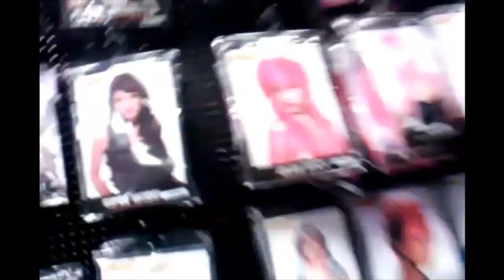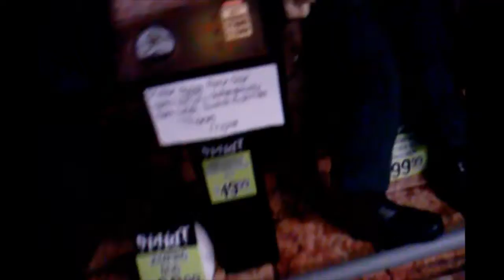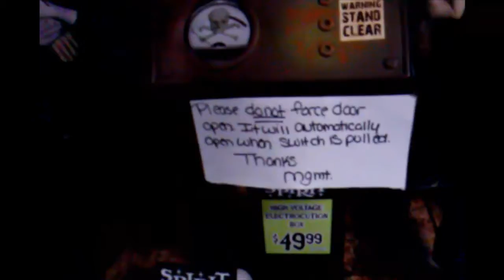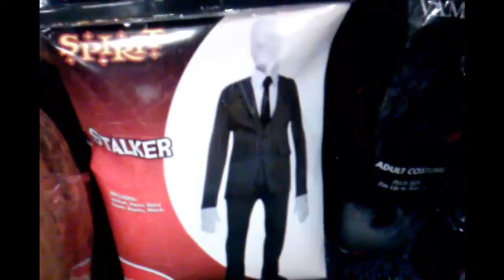that's a lil creepy..... {9.20.13} (98)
checking out the spirit halloween store in our area